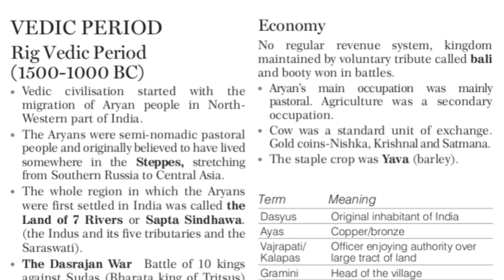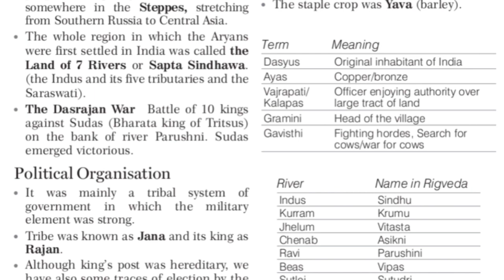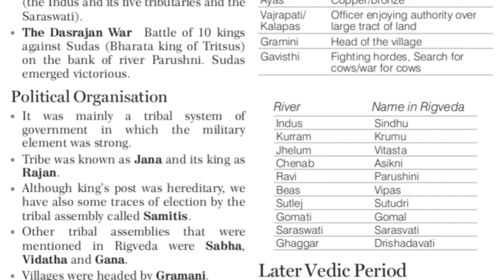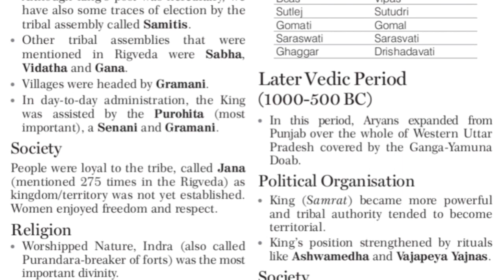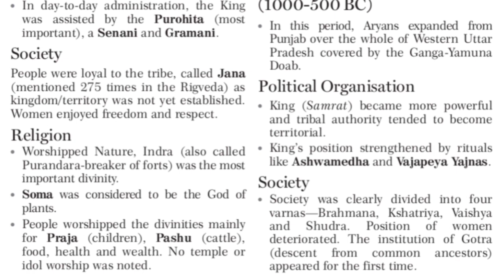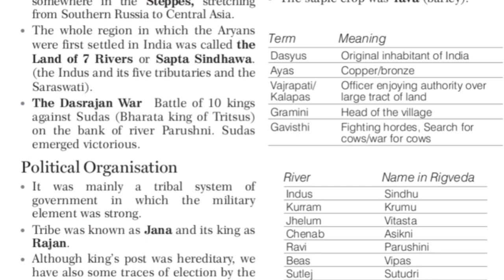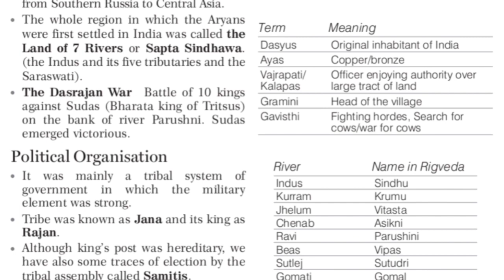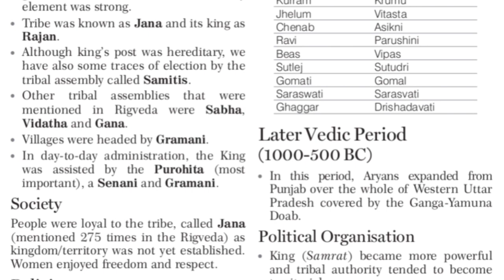SSC GK | Indian History | Vedic Period | Rig Vedic Period(1500 to 1000BC)